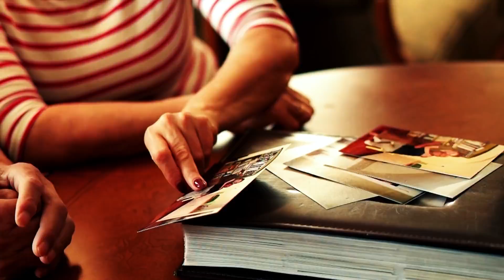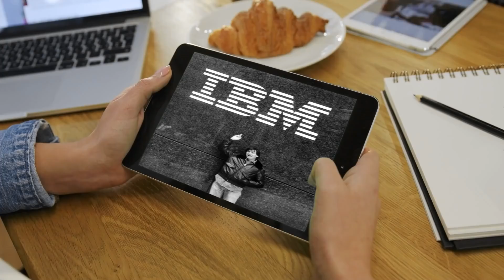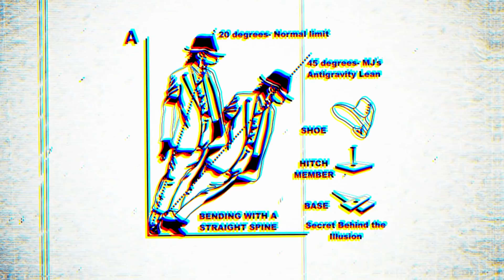10 Photos You Must See Once Before You Die 📌 Rare Historical Photos | Live Hindi | Part 2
This video is about "10 Photos You Must See Once Before You Die 📌 Rare Historical Photos | Live Hindi | Part 2"